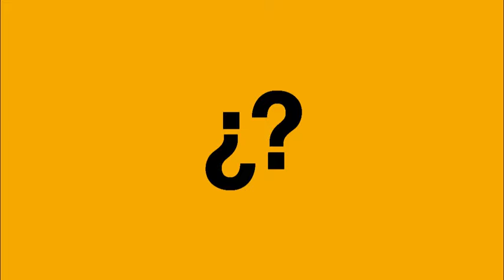Provocando que se hagan las preguntas correctas | Celebramos 53 años de la UFM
¡Celebramos 53 años de la Universidad Francisco Marroquín!
Nuestra misión es la enseñanza y difusión de los principios éticos, jurídicos y económicos de una sociedad de personas libres y responsables.